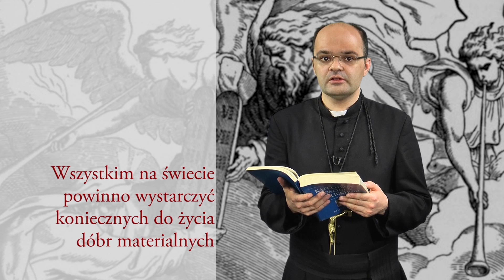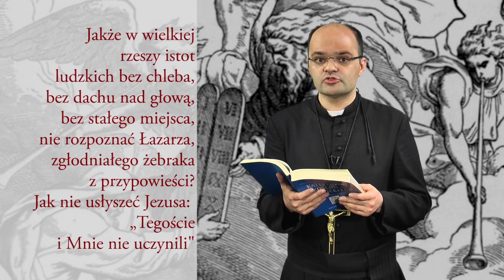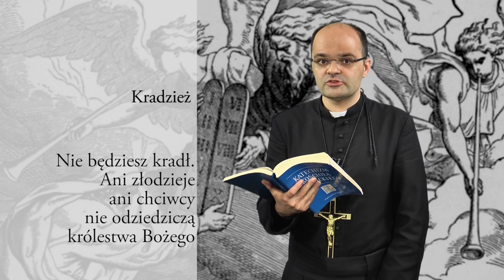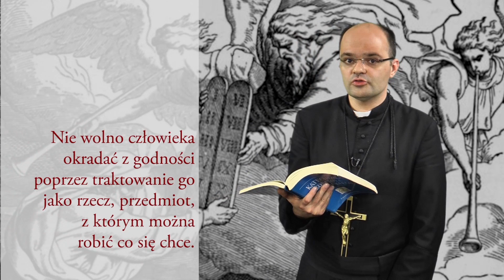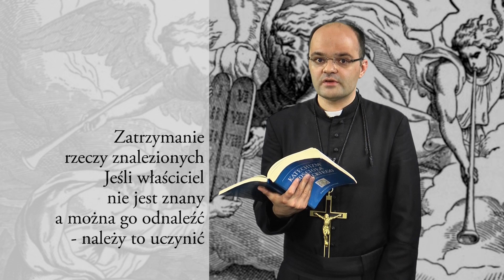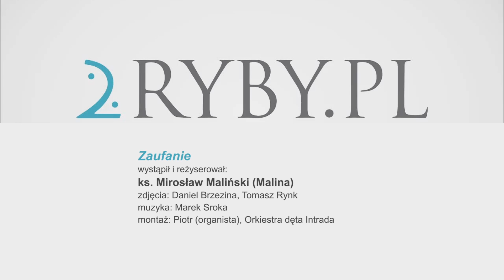20144318 BLIŻEJ BOGA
Produkcja Telewizja IMPERIUM Gliwice